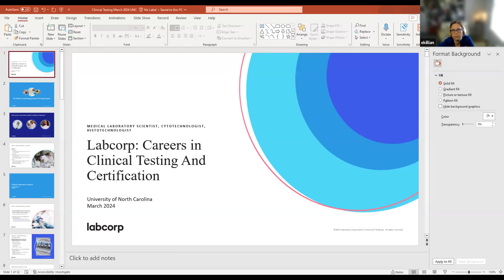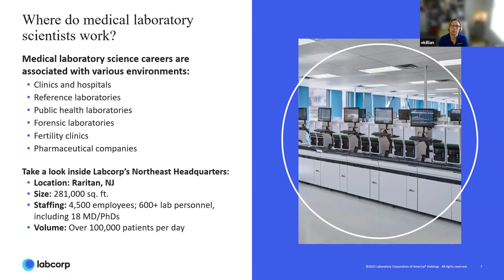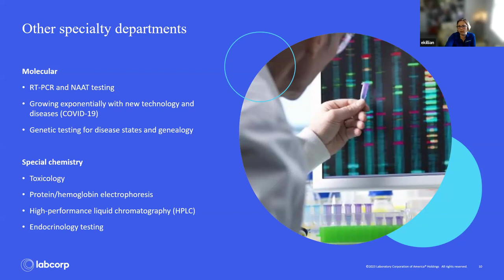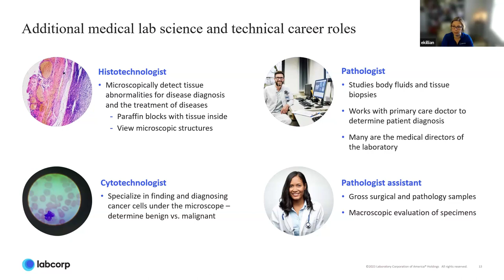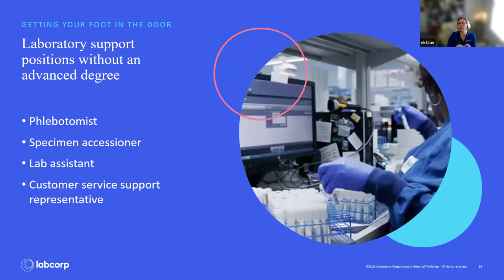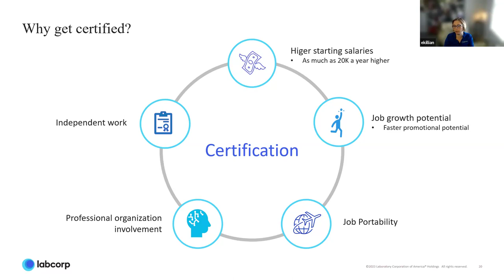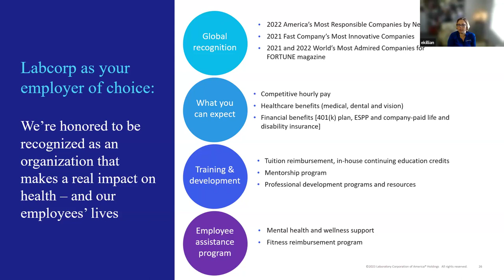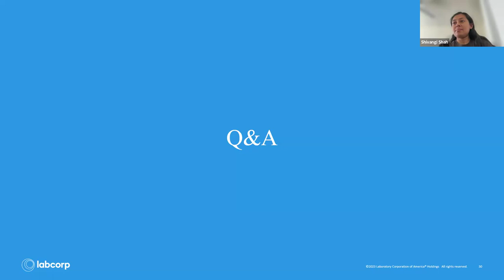Labcorp Careers in Clinical Testing & Importance of Certification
Come meet Erin Killian, from Labcorp, who will discuss clinical diagnostic testing and medical laboratory science certification.

Laboratory Corporation of America Holdings, more commonly known as Labcorp, is an American healthcare company headquartered in Burlington, North Carolina. It operates one of the largest clinical laboratory networks in the world, with a United States network of 36 primary laboratories.

This event is a part of the Healthcare, Science, & Research Career Community Week (March 18-22, 2024).